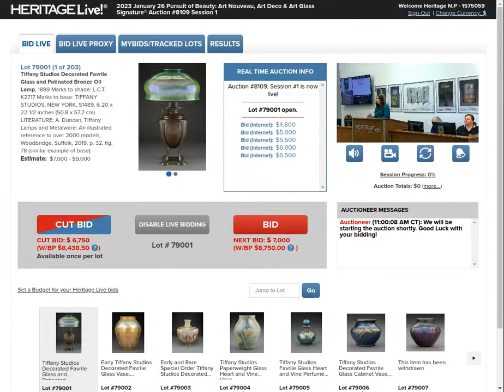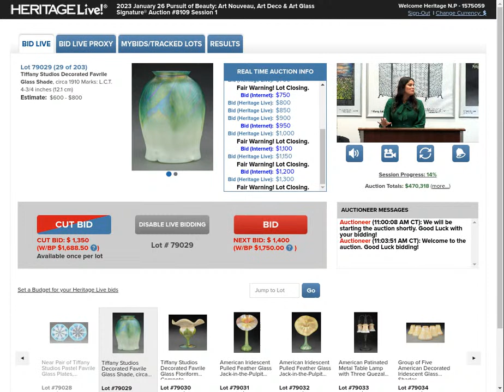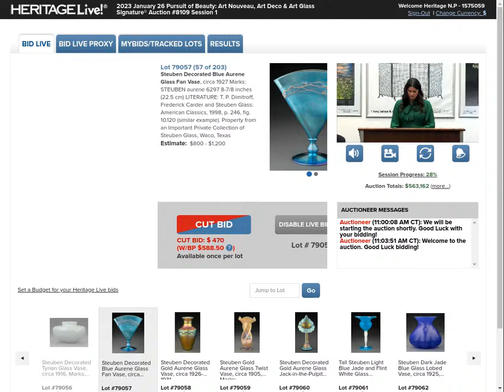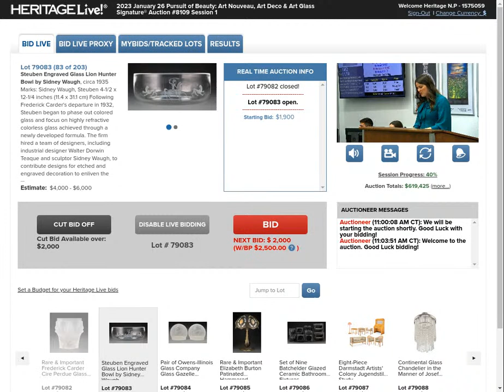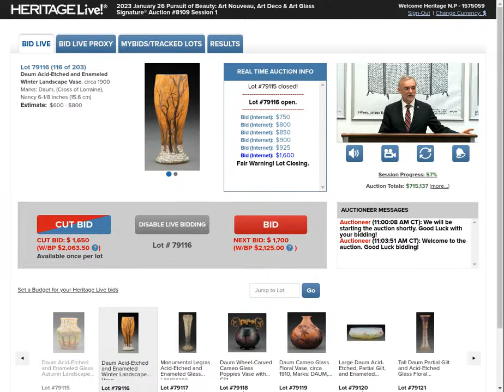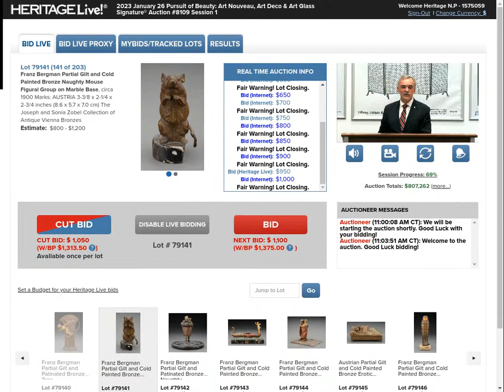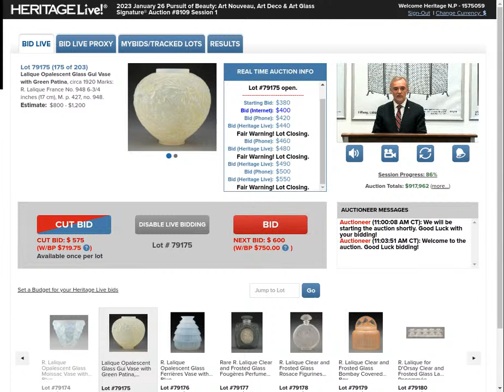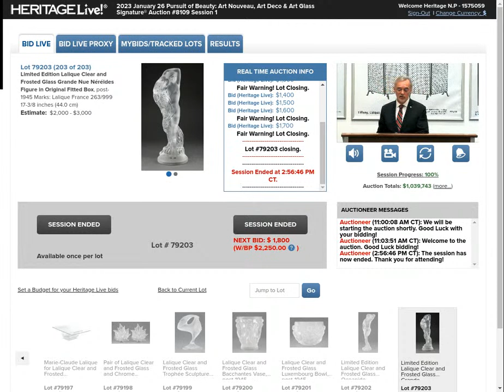LIVE: Pursuit of Beauty: Art Nouveau, Art Deco & Art Glass Signature Auction